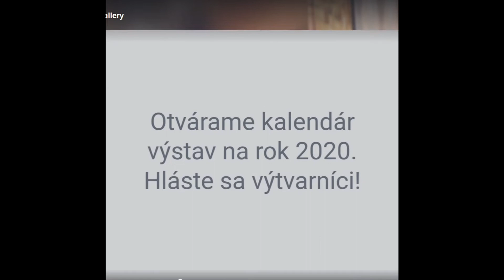Dopĺňame kalendár výstav na rok 2020 projekt OFFICE GALLERY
Projekt OFFICE GALLERY ide ďalej aj v novom roku🙏Dopĺňame kalendár výstav na rok 2020👍 Výtvarníci (bez rozdielu vzdelania) napíšte na mail autorke projektu Ľudmile Paškovej v prípade záujmu o zaradenie sa do projektu.